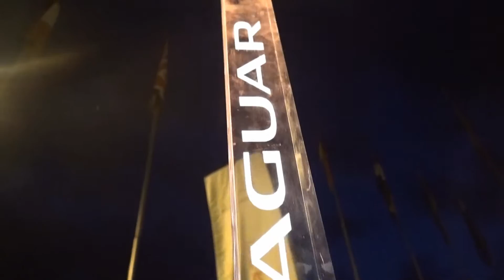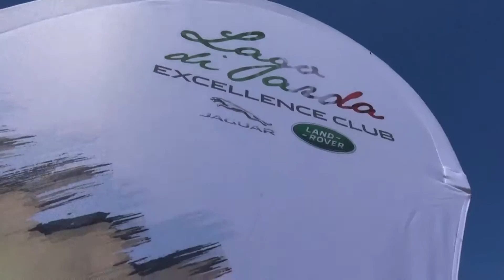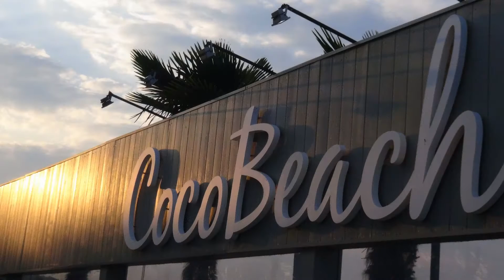Jaguar Land Rover Gardasee 2018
Jaguar Land Rover Excellence Club Event am Gardasee 2018